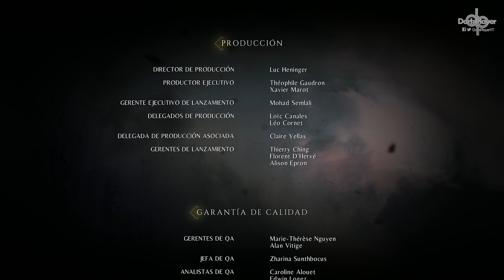A PLAGUE TALE INNOCENCE Final Español | Capitulo 16 Coronación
A Plague Tale: Innocence Gameplay Walkthrough | Español | Guia

a plague tale innocence español gameplay
a plague tale innocence  historia completa